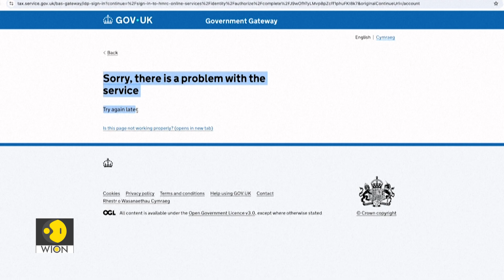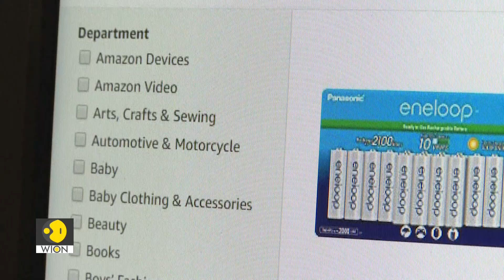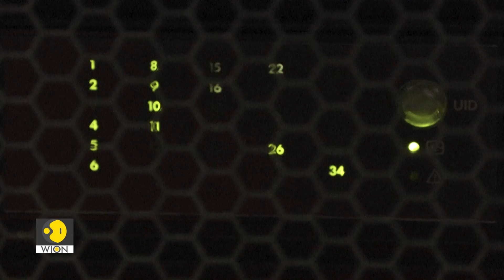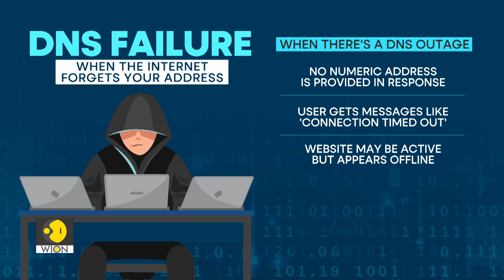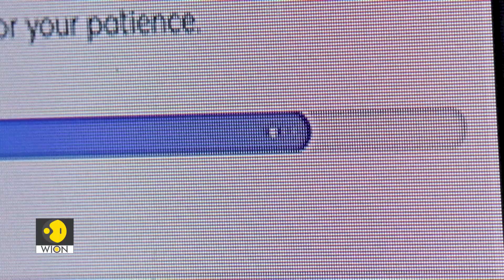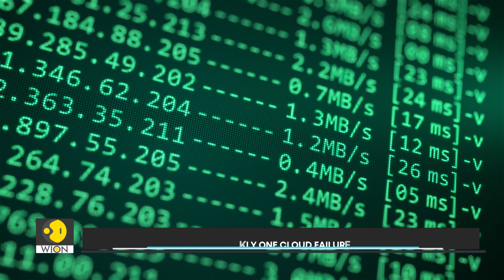Explainer: Why Did AWS Outage Cause Half The Internet To Go Dark? | Tech It Out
An outage at Amazon Web Services brought parts of the internet to a standstill. From social media platforms to banking systems and Amazon's own products, services across the world came to a halt. The failure exposed how deeply the world depends on a handful of cloud giants like Amazon, Microsoft, and Google. In this video, we explain what caused the AWS outage, why a glitch in one company’s servers can ripple across the globe, and what it reveals about the dangers of centralising the internet’s infrastructure.